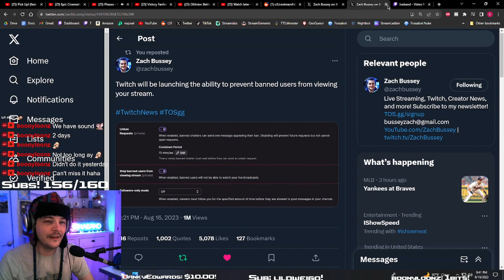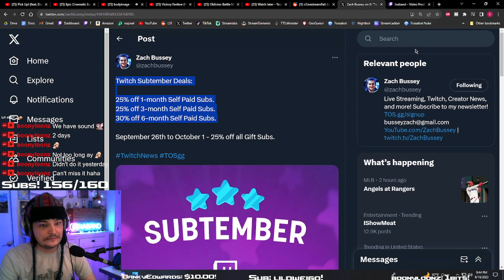Twitch SUBTEMBER SUCKS BIG TIME!